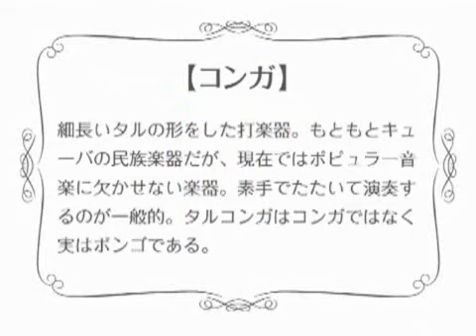Wii Music Japanese Conga Demonstration